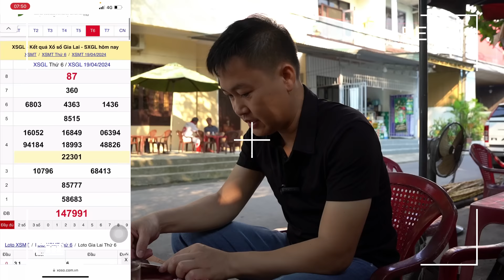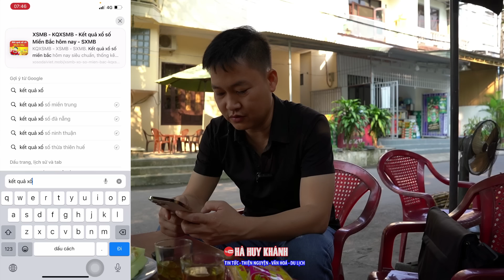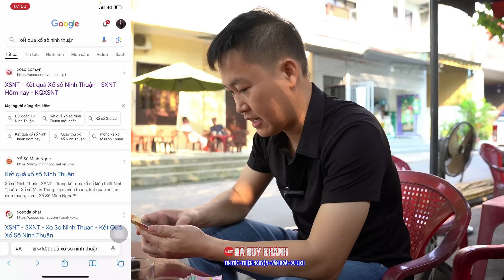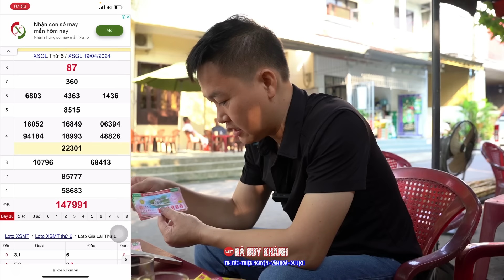Kết quả cuối cùng về 18 tờ vé số và sự thật mối quan hệ của chàng trai mù bán vé ở Huế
Trân Trọng!